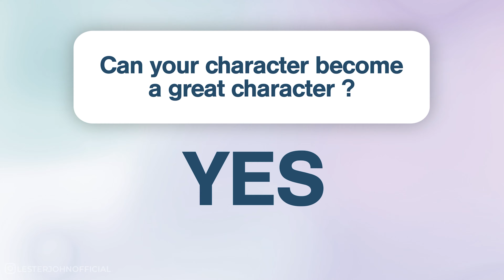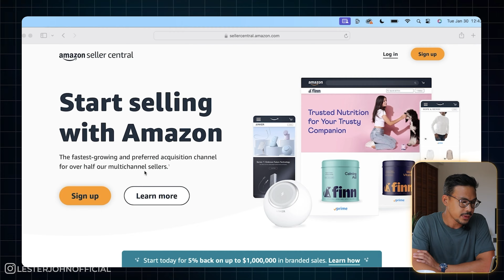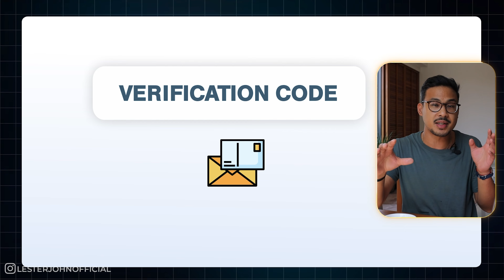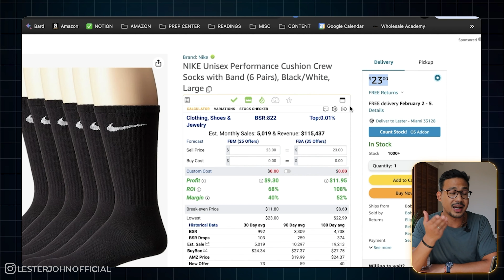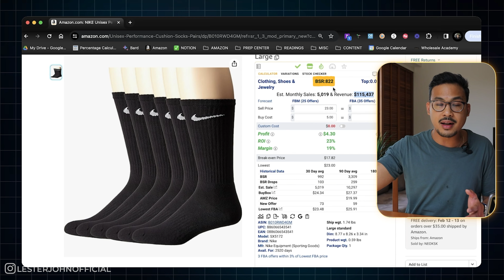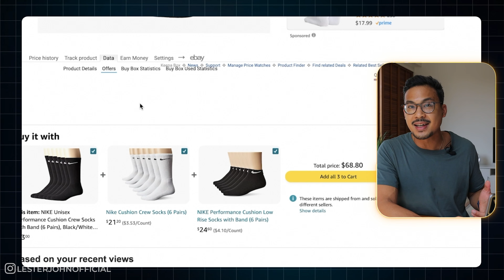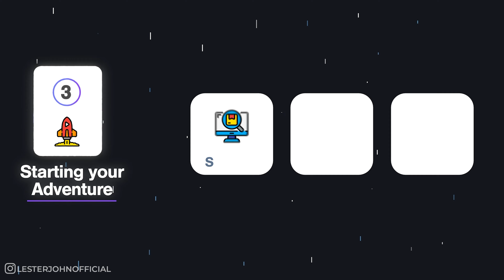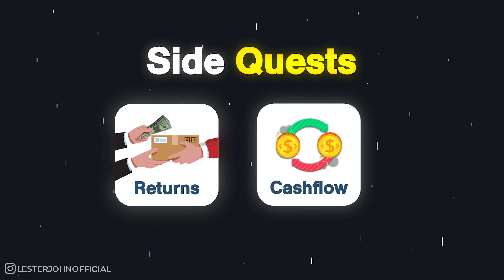Amazon FBA is a Video Game (Here’s How You Win!)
This video will help you make sense of the Amazon FBA process and succeed despite the chaos and uncertainty. You need to see Amazon FBA as a video game.

If we haven’t yet before - Hey 👋 I’m Lester, I used to work a 9-5 and turned into an entrepreneur after I stumbled on Amazon FBA. Through my videos here on this channel and writing, I share experience-based tips and strategies to help you be more successful and build an online business you love.

⏱️⏱️VIDEO CHAPTERS⏱️⏱️
0:00 - Intro
00:25 - How to Win
1:30 - Build your strong character
2:16 - Creating an Amazon Seller Account
3:30 - Choosing your Selling Method
5:08 - Train and Prepare for Battle
5:26 - Profit Calculator
7:24 - Cheat Code Software
9:43 - Repricer
11:30 - Starting Your Adventure!
11:46 - Sourcing
14:01 - Buying
15:36 - Managing Inventory